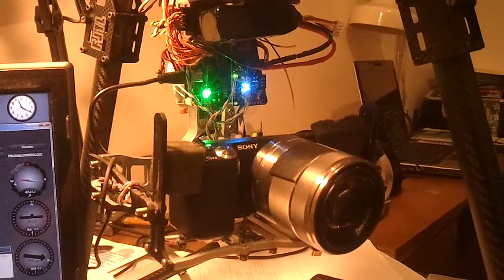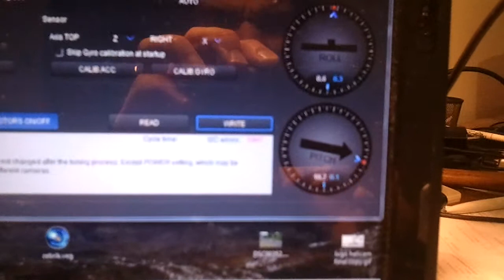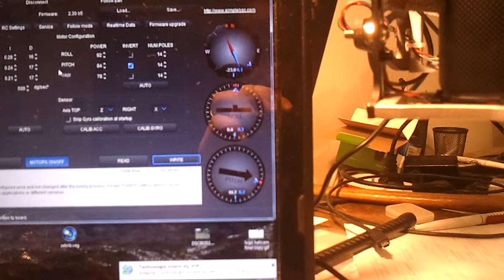Alexmos troble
Pan a pitch,v průběhu otáčení po každých cca 45° hází chybu a cuká všemi motory.